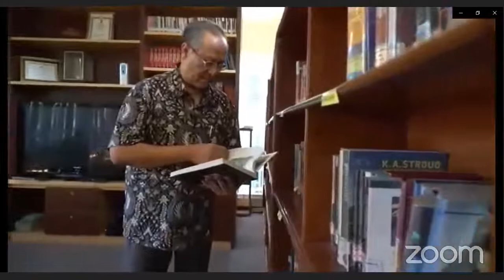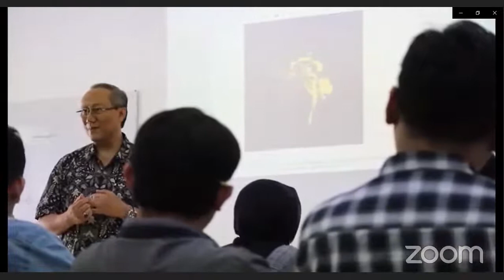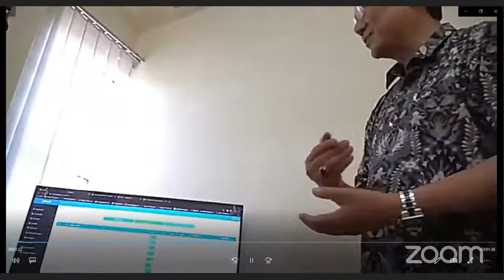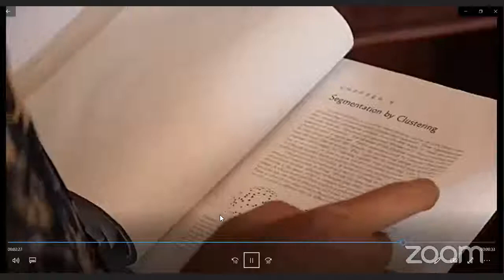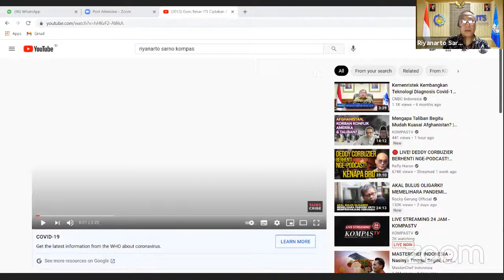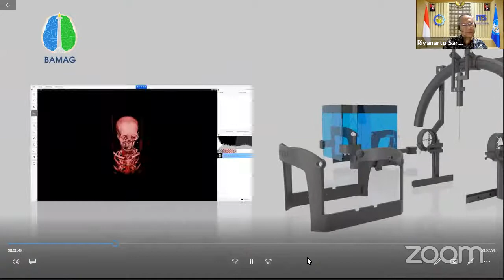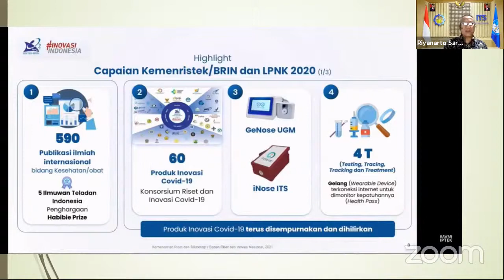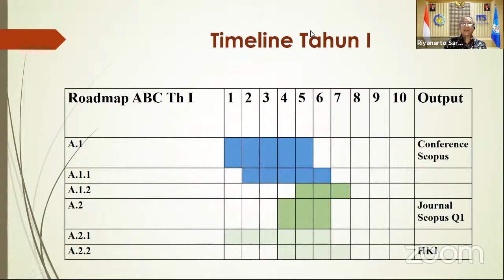Knowledge Sharing Series